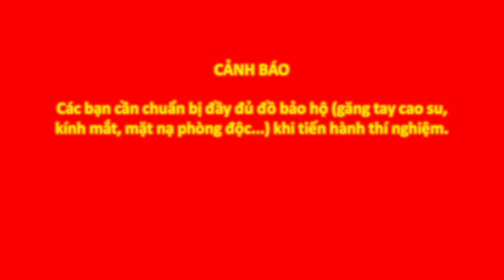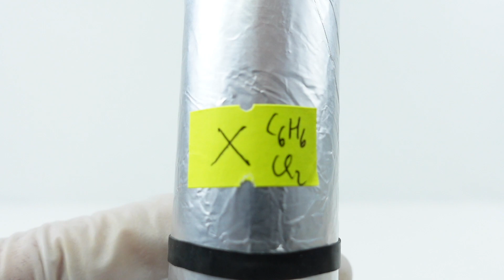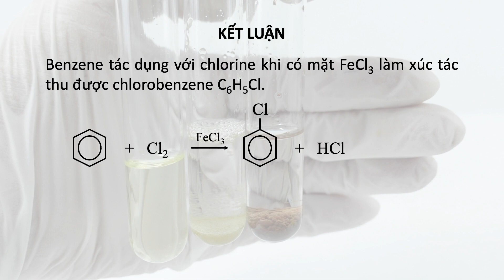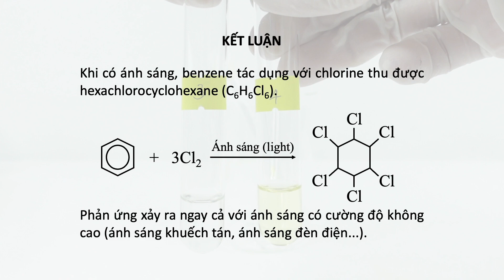C6H6 + Cl2. Benzene tác dụng với chlorine (xúc tác FeCl3, ánh sáng)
Benzene reacts with chlorine (catalyst FeCl3, light)

Gửi lời cảm ơn đến bạn @QuangMinhParsnip đã ghóp ý !

Hexachlorobenzene (C6H6Cl6 hay 666) trước đây được dùng làm thuốc trừ sâu, chất kháng nấm, nhưng hiện nay đã bị cấm vì tác động độc hại của nó đối với môi trường và sức khỏe con người.
1. Tác động độc hại đến môi trường: Hexachlorobenzene không dễ phân hủy, có khả năng tich tụ trong môi trường, đặc biệt là trong đất và thực phẩm. Điều này có thể gây ra ô nhiễm môi trường và ảnh hưởng đến chuỗi thức ăn.
2. Tác động độc hại đến sức khỏe: Hexachlorobenzene có khả năng tich tụ trong cơ thể con người qua thức ăn, nước uống và hít thở. Nó có thể gây ra các vấn đề về gan, thận, hệ tiêu hóa và hệ thần kinh. Nó cũng có thể gây ra vấn đề về hệ thống miễn dịch và tác động tiêu cực đến sự phát triển của thai nhi.
3. Tác động gây ung thư: Hexachlorobenzene đã được xếp vào nhóm 2B (có khả năng gây ung thư ở con người) bởi Tổ chức Y tế Thế giới (WHO).